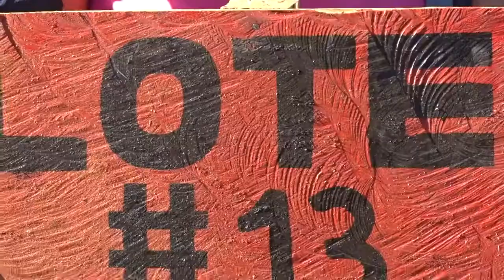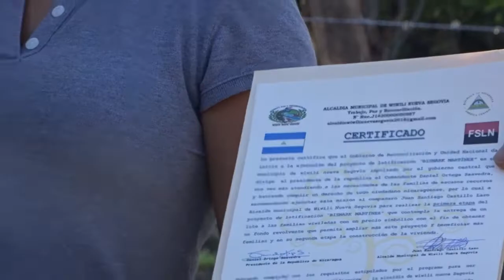GOBIERNO ENTREGA LOTES DE TERRENO EN WIWILI NUEVA SEGOVIA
Familias del municipio de Wiwili departamento de nueva Segovia  mostraron su alegría y dieron gracias a dios y a este buen gobierno de reconciliación y unidad nacional al recibir su lote de terreno del programa Bismark Martínez.